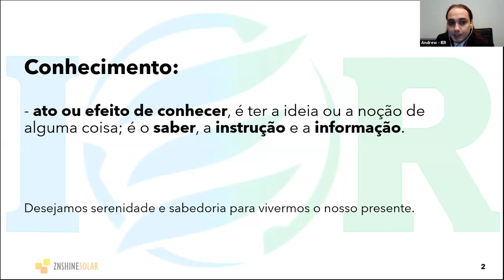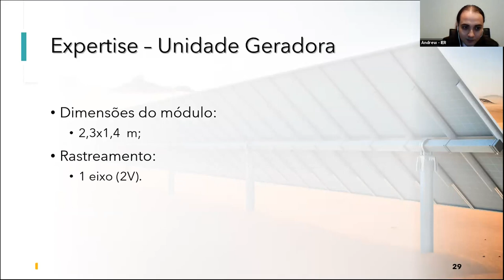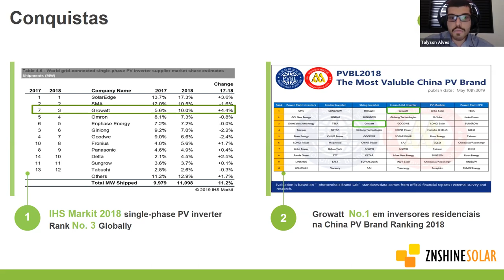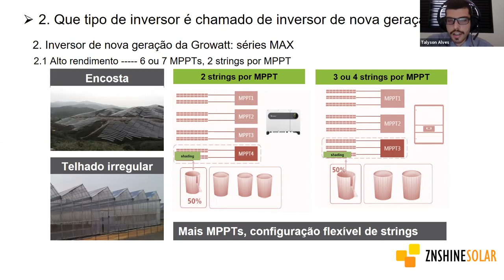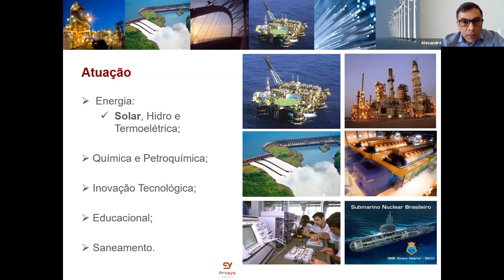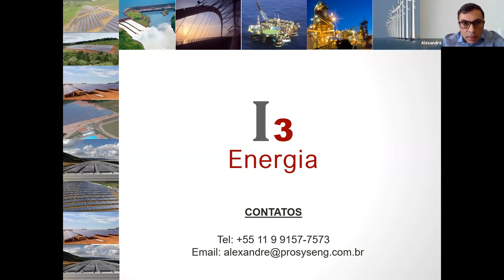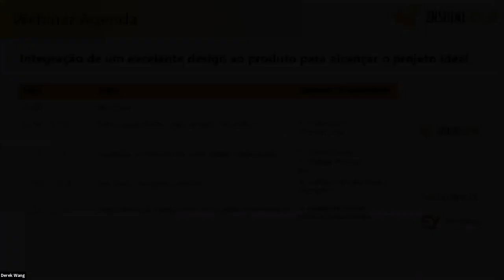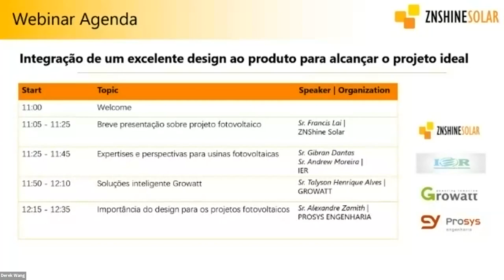ZNSHINE Webinar: Integração de um excelente design ao produto para alcançar o projeto ideal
3rd Brazilian Webinar hosted by ZNSHINE Solar

Speakers:
Francis Lai, Sales Manager, ZNSHINE Solar
Gibran Dantas, Diretor, IER
Andrew Moreira, Electrical Engineer, IER
Talyson Henrique Alves, Marketing Manager, Growatt Brasil
Alexandre Zamith,  Sócio Diretor, Prosys Engenharia